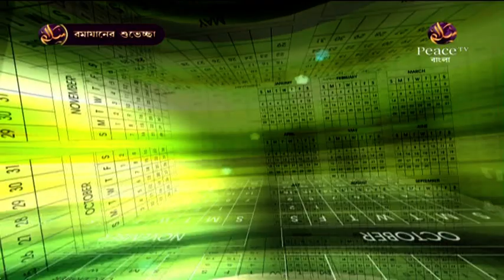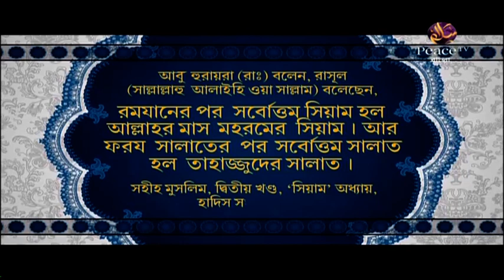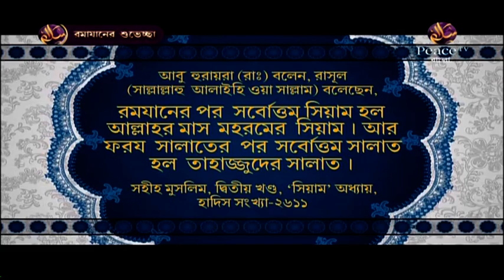২৫. ডান হাতেই কেন খাওয়া-দাওয়া করতে হবে? Dr Zakir Naik Ramadan Exclusive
৩২ পর্বের সম্পূর্ণ প্রোগ্রামটি পিডিএফ বই আকারে পড়ুন এই লিঙ্ক থেকেঃ

২৫. ডান হাতেই কেন খাওয়া-দাওয়া করতে হবে? Dr Zakir Naik Ramadan Exclusive

এক খ্রিষ্টানের চ্যালেঞ্জ | পারবনে এই প্রশ্নের উত্তর দিতে ? | Ask Dr Zakir Naik [Bangla]
ইসলাম ধর্মে কেন শুকরের মাংশ খাওয়া হারাম এবং কেন মুসলমানরা শুকর খায় না, জানলে বিশ্বাস করতে পারবেন না
ইসলাম ধর্মে শুকরের মাংস খাওয়া হারাম কেন? - ডাঃ জাকির নায়েক
জানলে চমকে উঠবেন কেন মুসলমানদের জন্য শূকর খাওয়া নিষিদ্ধ
হিন্দু মেয়ের প্রশ্ন মুসলিমরা কেনো কবর পূজা করে? || Dr Zakir Naik Bangla Lecture ||
এক হিন্দু মেয়ের সাথে জাকির নায়েকের তুমুল তর্ক !! Zakir Naik Bangla Lecture 2019
ইসলাম ছাড়া অন্য ধর্মের মানুষ কি জান্নাতে যেতে পারবে? Dr Zakir Naik Bangla Lecture New Part-95
হানাফি ও সাফি মা্যহাব এর নামাজ আলাদা কেন ? ~ Hanafi VS Safi ~ Dr. Zakir Naik
Bangla FAQ92 to Zakir Naik: Byatta Bole Kee? Qur'an-e Bhul Dekhte Pachchhe!! (Nauzubillah)
Dr Zakir Naik Bangla Lecture New || স্বামী কি স্ত্রীর স্তন চুষতে পারবে
প্রেমে পড়লে কি করবেন? || Dr. Zakir Naik Bangla Lecture 2019 || What can u do When you fall in Love?
প্রশ্ন উত্তর পর্ব সাংবাদিকদের সাথে by Dr.Zakir Naik (Peace TV Bangla) সহীহ হাদীসের আলোকে মানবজীবন
Bangla waz delwar hossain saidi waz bangla zakir naik bangla gojol new waz tarek monowar 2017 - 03
ডাঃ জাকির নায়েক সম্পর্কে মিজানুর রহমান আজহারী Mizanur Rahman Azhari talked about Dr Zakir Naik
কুরআন কি বুঝে পড়া উচিত প্রশ্নোত্তর পর্ব Dr. Zakir Naik Bangla lecture 2018
ASK DR ZAKIR - AN EXCLUSIVE OPEN QUESTION & ANSWER SESSION - 1 | DUBAI | DR ZAKIR NAIK
এক খ্রিষ্টানের চ্যালেঞ্জ | পারবনে এই প্রশ্নের উত্তর দিতে ? | Ask Dr Zakir Naik [Bangla] Learn Islam 24H
ASK DR ZAKIR - AN EXCLUSIVE OPEN QUESTION & ANSWER SESSION - 2 | DUBAI | LEC + Q & A | DR ZAKIR NAIK
Dr Zakir Naik - Why is Homosexuality condemned in Islam? Dr Zakir Naik
অক্সফোর্ড ইউনিয়নে | ডঃ জাকির নায়েকের অসাধারণ একটি লেকচার | Dr Zakir Naik [Bangla] Learn Islam 24H 1M 1 year ago
Modi sends Envoy to Dr Zakir Naik for Safe Passage Back to India. Dr Zakir Naik
bangla waz dr zakir naik waz 2019 islamic lectures bangla 2018 new waz video mp3 - মা বাবার আদর
Dr. zakir naik bangla lecture New 2017 about woman and hoor RH Music
Dr Zakir Naik speech about Aishwriya Rai & communist party RH Music
Bangla Islamic Lecture Video Dr: Zakir Naik Question and Answer 2014 Dr Zakir Naik HD
Dr Zakir Naik on Corona Virus Dr Zakir Naik
Salman Khan | Shahrukh Khan | Aamir Khan | Dr Jakir Naik | Saif Ali Khan | Ajaz Khan | 2020 ||
Bengali Debate between Zakir Naik Vs William Campbell Part 10 of 18 YouTube
Quran and Bible in the Light of Science Full Lecture (Bangla)। শায়খ ডক্টর জাকির নায়েক।
SIMILARITIES BETWEEN CHRISTIANITY AND ISLAM | QUESTION & ANSWER | DR ZAKIR NAIK Dr Zakir Naik
Dr Zakir naik Bengali Waz | Fans Of Dr Zakir Naik Fans Of Dr Zakir Naik 830K
Bengali Debate between Zakir Naik Vs William Campbell Part 15 of 18 YouTube
Bengali Debate between Zakir Naik Vs William Campbell Part 18 of 18 YouTube
Dr Zakir Naik Thanks Modi PM of India for Benefitting him Dr Zakir Naik
জাকির নায়েক বাংলা লেকচার || একটি উন্মুক্ত প্রশ্নোত্তর পর্ব || Dr Zakir Naik Bangla Lecture 2019
ডাঃ জাকির নায়েক সম্পর্কে আল্লামা দেলোয়ার হোসেন সাঈদীর মতামত শুনুন Islamic Bangla Dawat
Conversation Between Dr. Zakir & Shahrukh Khan (Bangla)
Is the Quran God's Word Full Bangla Lecture। শায়খ ডক্টর জাকির নায়েক।